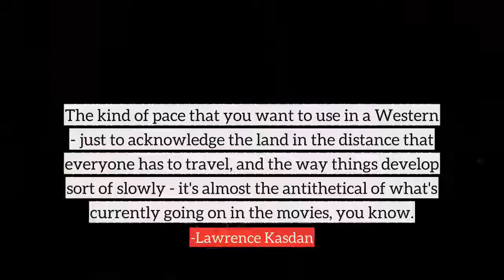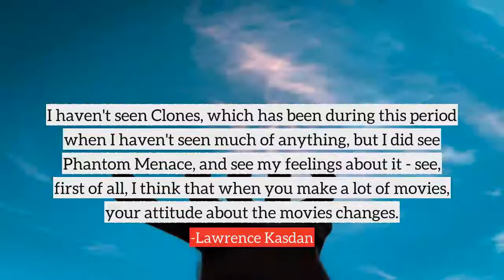Lawrence Kasdan top Quotes, best quotes from Lawrence Kasdan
Following are the few quotes from Lawrence Kasdan, in this video
1) I loved Alien, and I loved Carrie, and I loved The Exorcist - those were big movies for me. They were just brilliantly done, and unusual, and they all took horror to some new place.
2) I want everything I do to have humor in it, because it seems to me that all of life has that.
3) The kind of pace that you want to use in a Western - just to acknowledge the land in the distance that everyone has to travel, and the way things develop sort of slowly - it's almost the antithetical of what's currently going on in the movies, you know.
4) I mean, I really liked those guys and the experience of doing Raiders was really good for me, but I did not really want to be involved - I only did Jedi, as I really owed George a favor.
5) You know, Stephen says, in the movies no one ever goes to the bathroom. They shave, they brush their teeth. He goes right at this sort of funny taboo we have about the bathroom, and he turned it into this nightmare, you know, your worst fear of what's in there.
6) I didn't really want to do another sequel. I go to those movies, and I just sort of enjoy them like a viewer.
7) The movies that made me want to make movies were action movies, and thrillers, and Kurosawa films, you know, where you have an opportunity every day to shoot it in an unusual way. I was looking for something like that.
8) I really liked Carrie a lot. That was one of Brian De Palma's best movies.
9) I mean, the trouble with some of the kind of relationship movies I've done, is there's only so many ways you can shoot a conversation. I was really tired of talking heads.
10) What you hope for, like Unforgiven did a lot to give you a chance to do it again sometime.
many more...